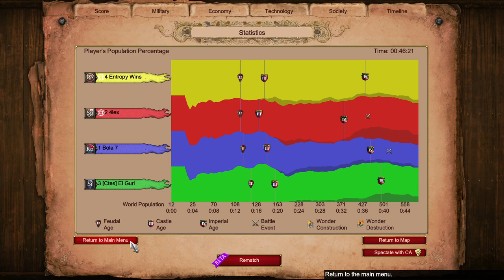Nomad vs Koreans n Sicilians || Age of Empires 2